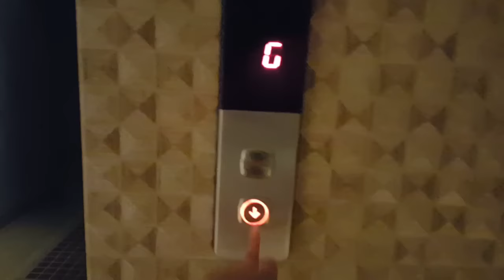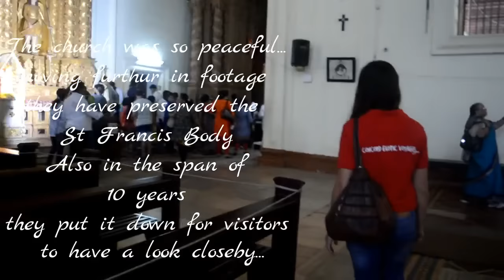Travel Vlog Goa | Beach Fun | Favourite Tourist Destination(गोवा ट्रिप )India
hey friends,recently I visited Goa which is my favourite place to chill and relax. I have captured a few destinations and moments there.

I hope you would love to watch the video.